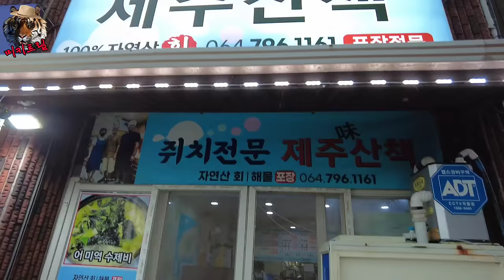(실제상황)제주도 대통령 맛집에서 징역맨 황철순으로 오해 받았습니다!! 독가시치,참돔,벤자리,강담돔 먹방!!